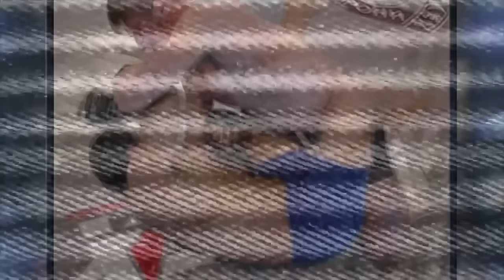Bizarre and Surprising Moments in Combat Sports - Ultimate Edition